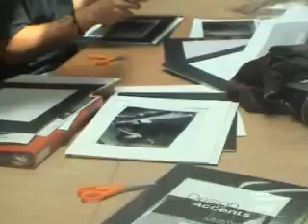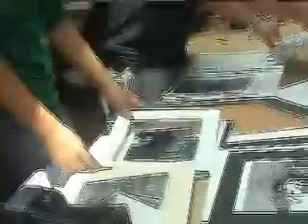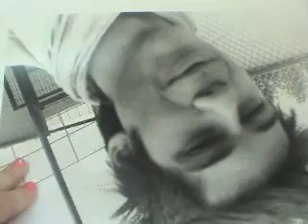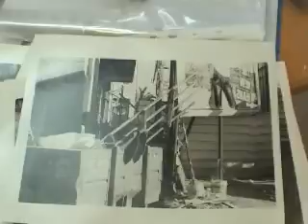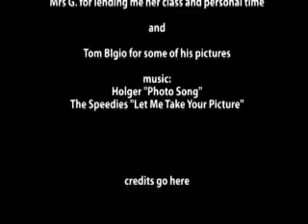una foto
the photographer discovers video